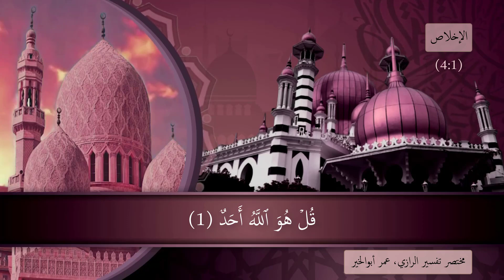تفسير سورة الإخلاص من الآية: 1 إلى الآية: 4 | مختصر تفسير الرازي لعمر أبو الخير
Interpretation of Surat Al-Ikhlas from verse: 1 to verse: 4 | Brief interpretation of Al-Razi by Omar Abu Al-Khair
مشاهدة ممتعة ..

📜 عمر أبو الخير، ماجستير في الفقه وأصوله، برسالة بعنوان: " كتاب فقه القرآن لقطب الدين الراوندي الشيعي في ميزان أهل السنة والجماعة دراسة نقدية"، ولد في 13 فبراير 1995م بقرية بني حميل التابعة لمركز البلينا بمحافظة سوهاج، وله عدد من المؤلفات والكتيباب والمقالات المنشورة على مدونته على بلوجر.